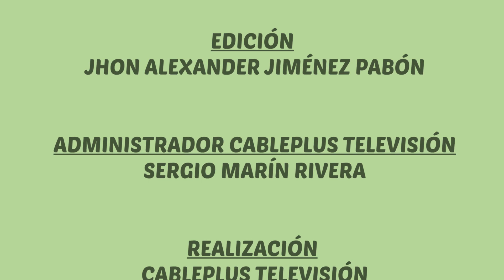Corazón Equino | Adiestramiento - Parte 2 | Emisión 74 | 21 de octubre de 2022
El contenido de esta video es educativo y cultural, y no contiene fines comerciales.